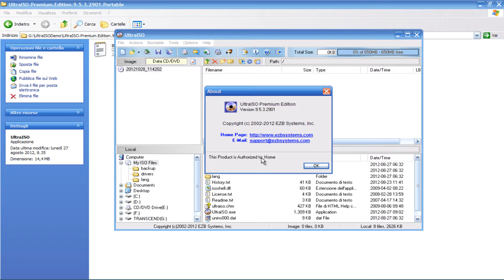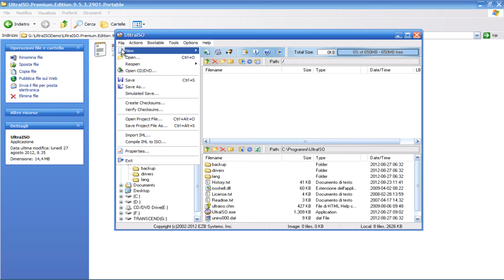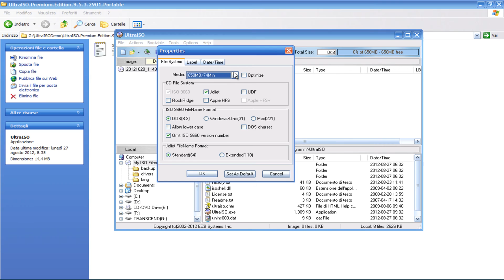UltraISO Premium Edition 9.5.3.2901 Portable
UltraISO is an ISO CD - DVD image file creating, editing, converting tool and a bootable CD - DVD maker